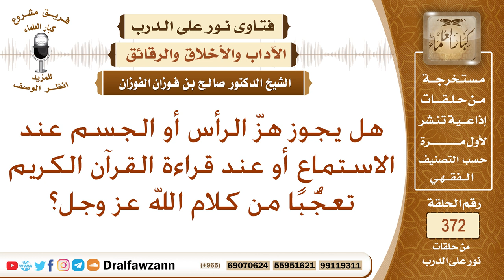هل يجوز هز الرأس أو الجسم عند الاستماع أو عند قراءة القرآن تعجبا من كلام الله عز وجل؟ صالح الفوزان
نص السؤال: هل يجوز هزّ الرأس أو الجسم عند الاستماع أو عند قراءة القرآن الكريم تعجُّبًا من كلام الله عز وجل؟

السيرة الذاتية :
للاشتراك في قناة الشيخ صالح الفوزان

رئيس الفريق
لمشروع كبار العلماء